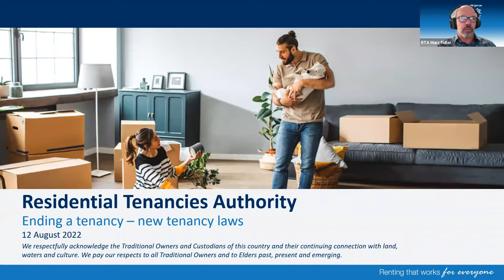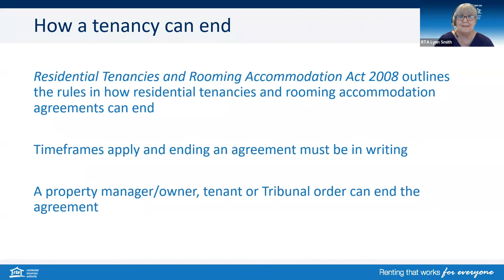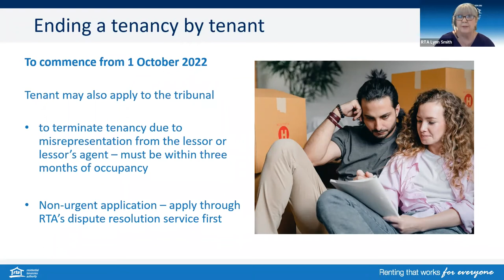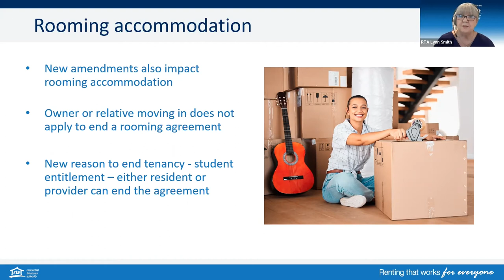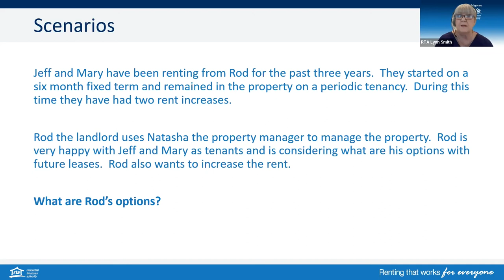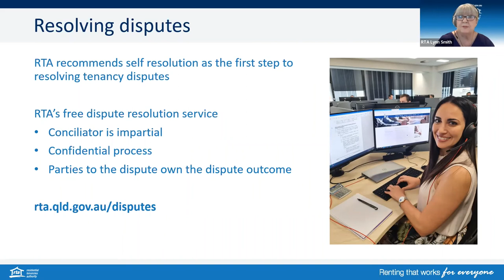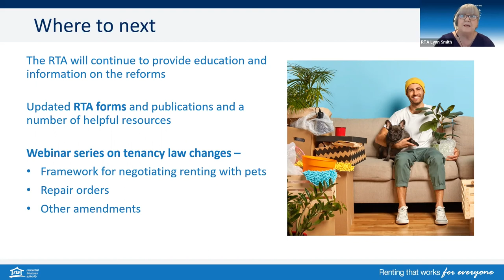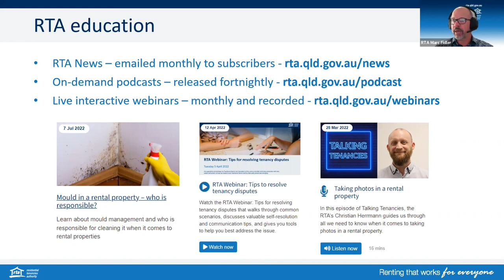RTA Webinar: October 2022 rental law changes - Part 1 Ending tenancies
Queensland tenancy laws are changing from 1 October 2022 and the Residential Tenancies Authority (RTA) is committed to guiding the sector through these important changes.

The first of the RTA’s new rental law changes webinar series about the new laws and processes associated with ending a residential tenancy.

In this 40 min webinar the RTA provided details about:
• the new grounds (reasons) available to property managers/owners and tenants for ending a tenancy from 1 October 2022
• the process for ending fixed term and periodic tenancies
new penalties that apply for providing false and misleading information.